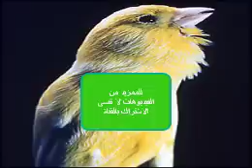التغريد الأقوى للكناري لتعليم الفراخ THE BEST CANARY SINGING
أفضل تغريد لطائر الكناري لتسميع الصغار  Canary singing - Best Timbrado Canary training